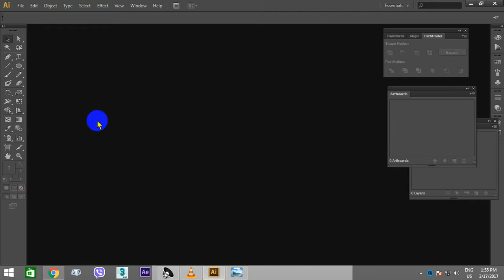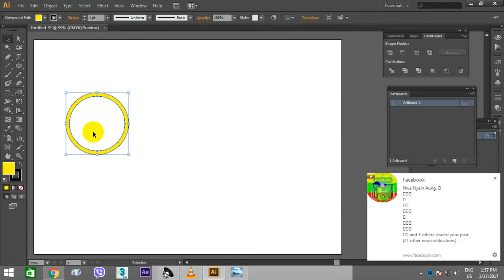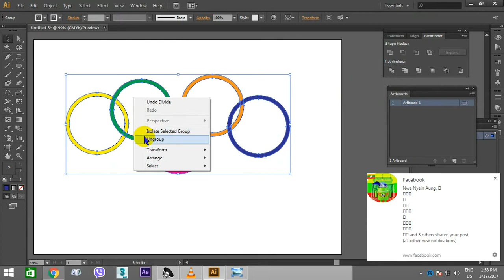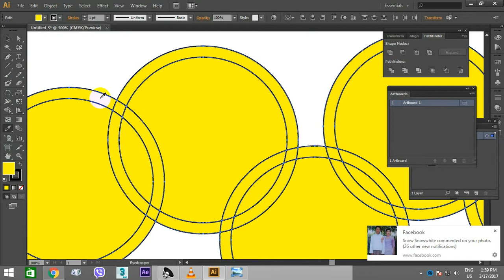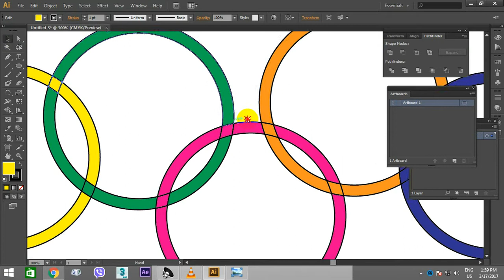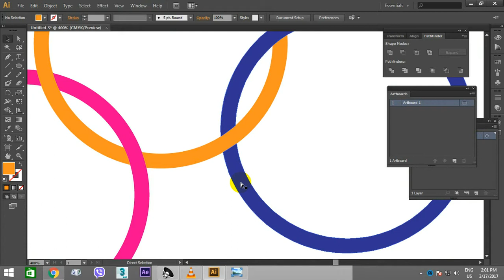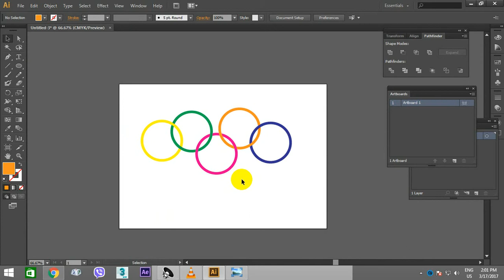008 _OLYMPIC LOGO By Bo Kyaw Win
အားလံုးမဂၤလာပါ
008_OLYMPIC LOGO By Bo Kyaw Win ေရးဆဲြနည္းျဖစ္ပါတယ္။
ဒီသင္ခန္းစာကိုျပဳလုပ္သူမွာ နည္းပညာရြာေလးမွ
ဆရာဘိုလ္ေက်ာ္ဝင္းျဖစ္ပါတယ္။
နည္းပညာရြာေလးသင္တန္းေက်ာင္း(ITVC)